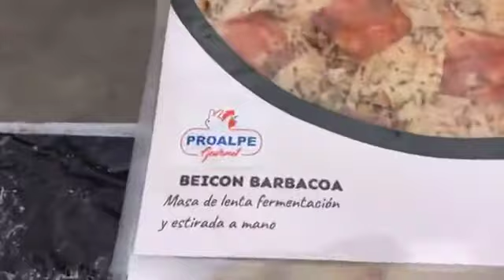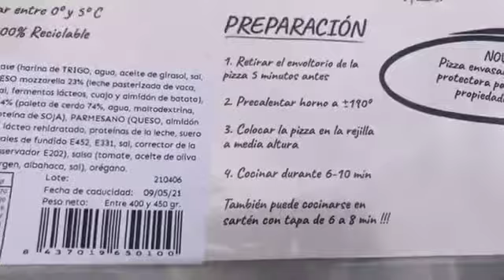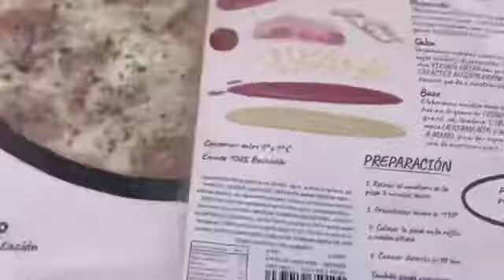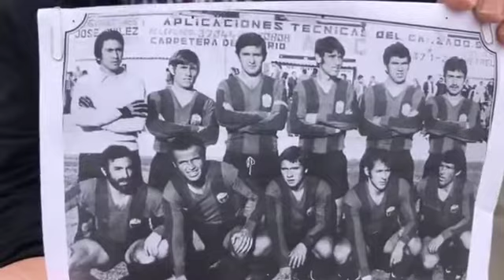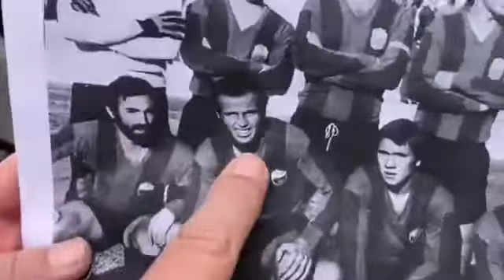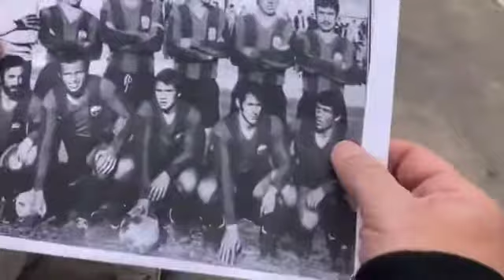TERTULIA del Deportivo (13-4-21)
DEPORTIVO: La tertulia del Deportivo en Proalpe.

Hoy otro espectacular debate sobre el CDE.

Hoy con:

✅ Mario Cartagena (Técnico Alicante)
✅ Dani Rodríguez (Elda Norte)
✅ Joaquín Martínez Pulido (incondicional CDE)
✅ Rafael Sevilla Paya (ex-jugador)
✅ Juanky Vidal (incondicional CDE)